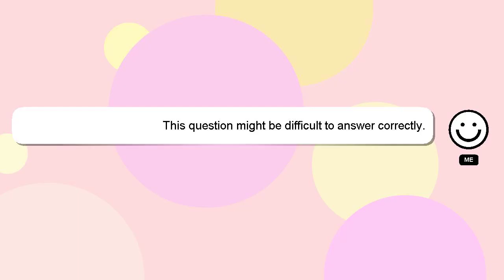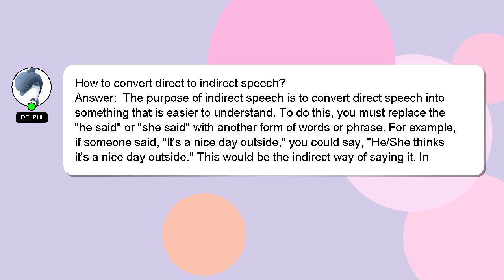How to convert direct to indirect speech?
A brief presentation of myself, Greetings, my name is Delphi. Let me assist you in answering any questions you may have. - How to convert direct to indirect speech?

If you provide an answer, I will 'heart' it as a sign of gratitude.

*2 What we are experimenting :*